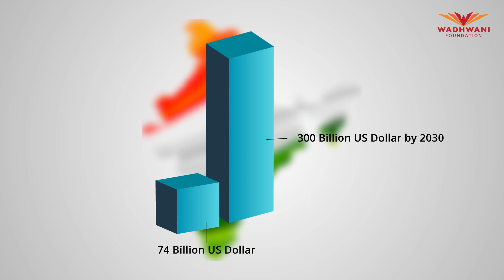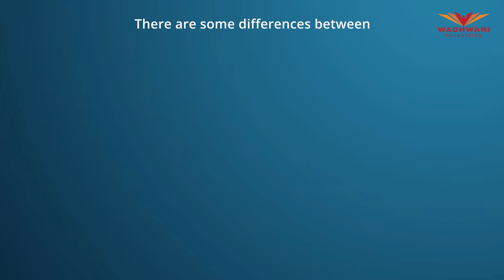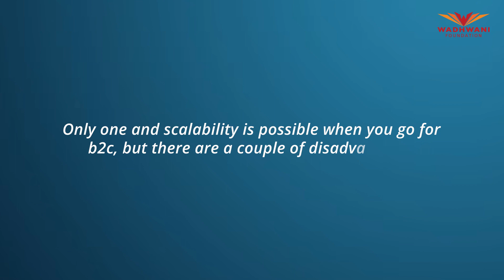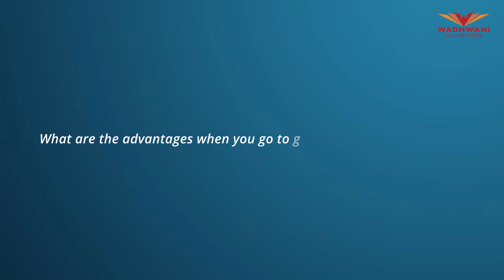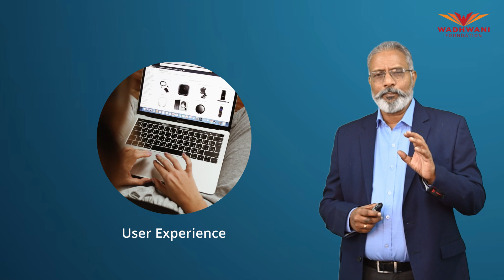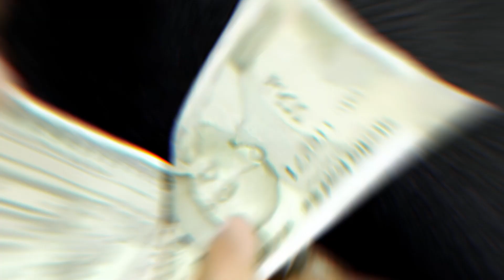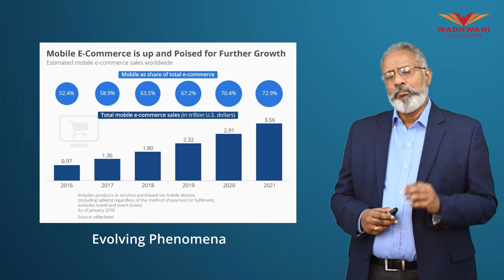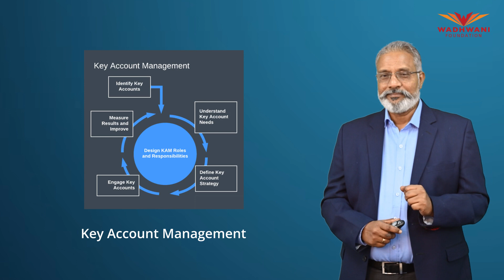Concept 5_How to use e-commerce for market growth